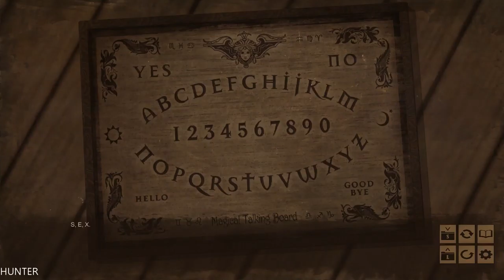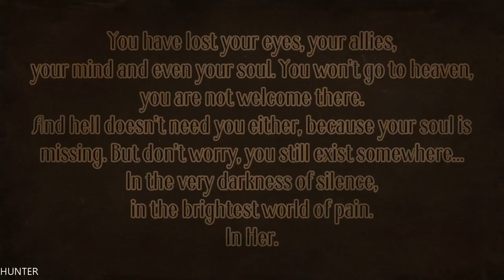Cilenced: The House Gameplay Walkthrough Part 3 - GTX1080TI (1080p60FPS)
Meet Ashly, our Visual Novel main character. She and her classmates want to celebrate the birthday of their mutual friend, a famous teen idol of the school Grace. That will be fun. But there is no time to play games. Because tonight Ashly will have some work to do. The ghosts of the past will pay her a visit. She needs to survive the night in an old abandoned house and complete an ancient ritual to get rid of vengeful spirits. Welcome to the world of fear and madness. Lonely mysterious place awaits you to step in the dark realm of nightmare. Will you help Ashley complete her mission? Will you survive?

PC Specs:
- CPU: INTEL Core i7 7700K (4.6GHZ)
- MAINBOARD: ASUS ROG MAXIMUS X HERO
- RAM: G.Skill Ripjaws V 16GB (4X 8GB) DDR4 3400 Mhz
- VGA: ASUS ROG GTX 1080TI Gaming  11G
- SSD: Samsung 850 Evo 500GBX2
- HDD: WESTERN DIGITAL 3X4 TB SATA III HDD 128MB
- CASE: CORSAIR 600T WITHE
- PSU: Corsair HX1000i 1000W Platinum
- CPU COOLER: Corsair Hydro Series H100i GTX